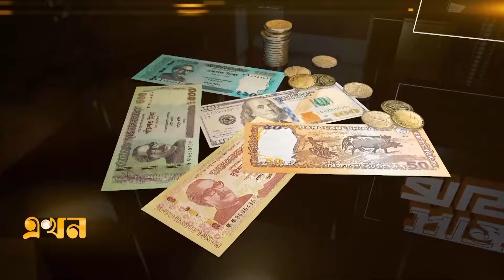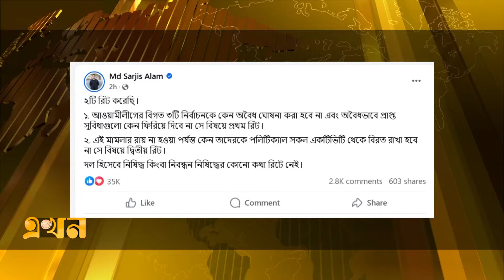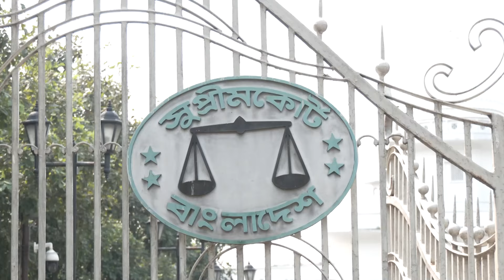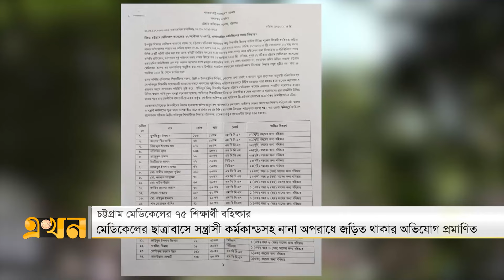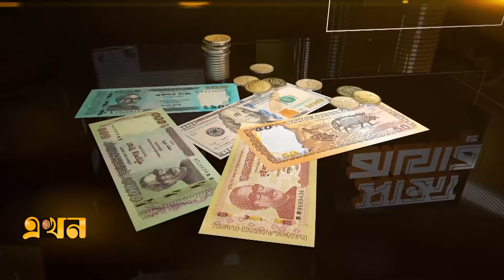সান্ধ্য বাজার | সন্ধ্যা ৭টা | ২৮ অক্টোবর ২০২৪ | Ekhon TV Bulletin | News Bulletin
Our Office Address:
EKHON TV
City Park Lane
19 Hatkhola Road, Wari
Dhaka-1203
Bangladesh